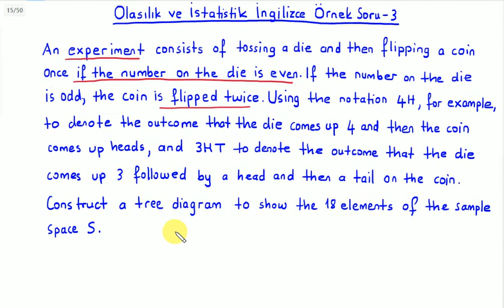Olasılık ve İstatistik : Sayma ve Olasılık İngilizce Ornek Soru-3 (Counting and Probability)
BUders üniversite matematiği derslerinden olasılık ve istatistik dersine ait "Sayma ve Olasılık İngilizce Ornek Soru-3 (Counting and Probability)" videosudur. Hazırlayan: Kemal Duran (Matematik Öğretmeni) adresinden özgeçmişe ulaşabilirsiniz.